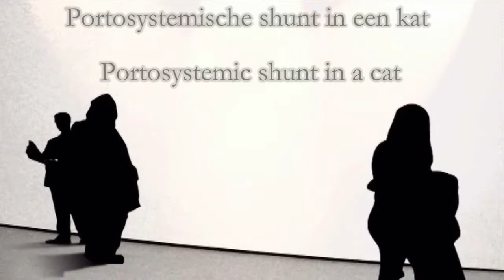Portosystemic shunt in a cat - Portosystemische shunt in een kat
Ultrasonographic examination of a shunt between the caudal vena cava and the portal vein in a cat.
Echografisch onderzoek van een shunt tussen de vena cava caudalis en de vena porta bij een kat.